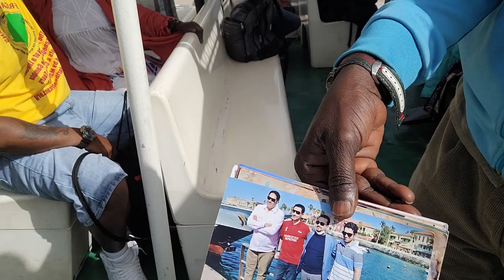Goree Island Port in Dakar to Boat Ride to the Island - Senegal April 2021 Roots & Culture Tour